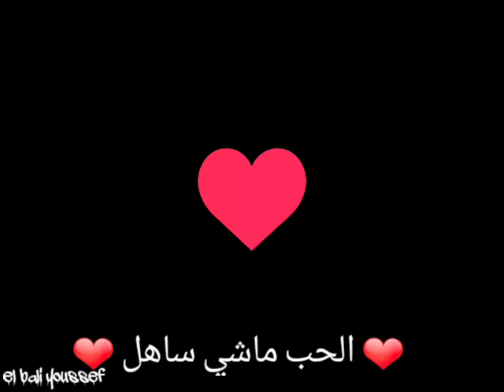لوكان خنتو وجرحتو حالات واتساب whatsap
Statu whatsap